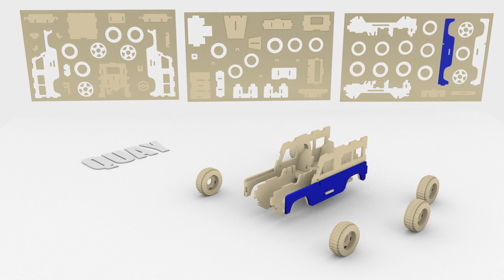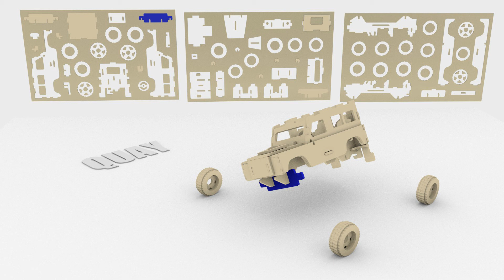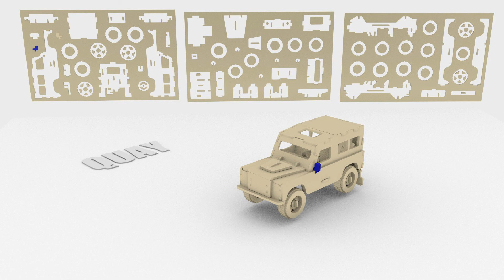P323 Woodcraft Land Rover By Quay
Step by Step guide to building a P323 Woodcraft Construction Kit Land Rover by Quay